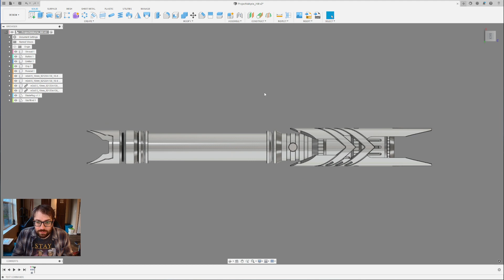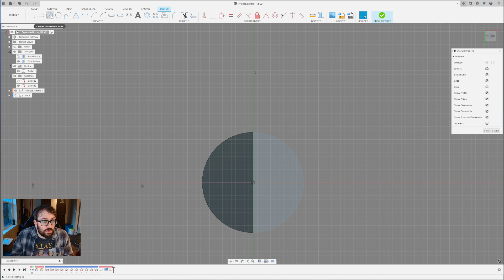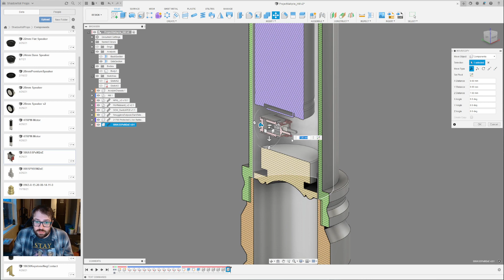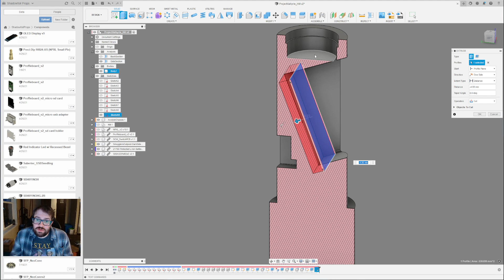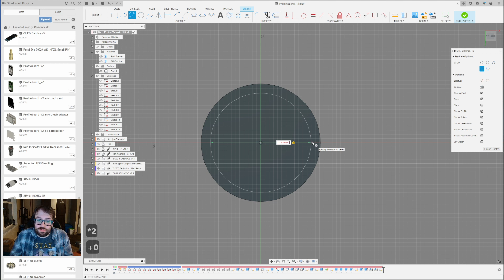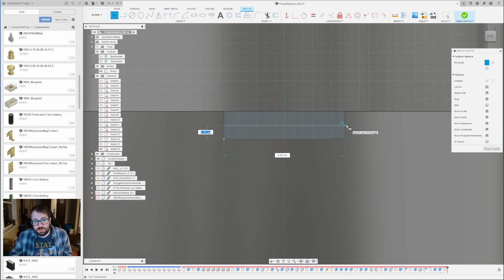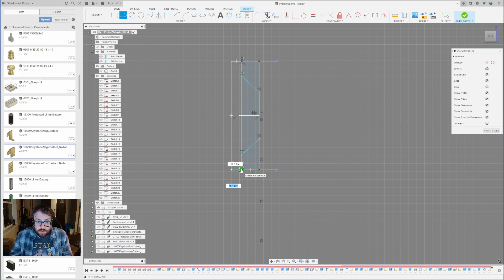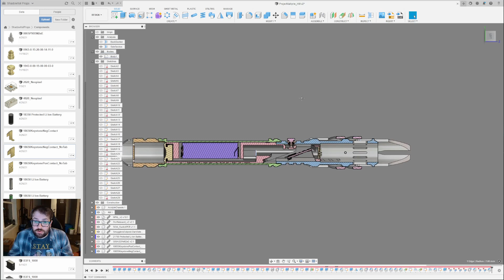Let's Design a Lightsaber Chassis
Here's a relatively (1h30m) short tutorial on designing an eco lightsaber chassis from scratch in Fusion 360.

Forgot to mention in the video, but basic controls I use throughout the tutorial

Pan: Middle Mouse click and drag
Orbit (rotate): Shift + Middle Mouse click and drag
Extrude: E
Push/Pull: Q
Move: M
Project (in sketches): P

This is my first go at a tutorial video, I'm open to doing more so if you like this let me know and maybe let me know if there are specific chassis design topics you'd like me to cover.